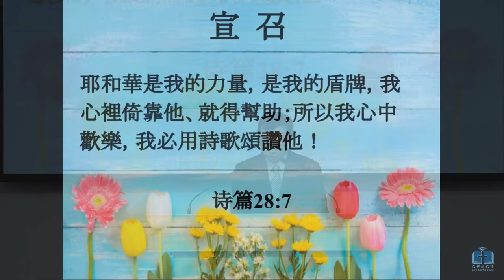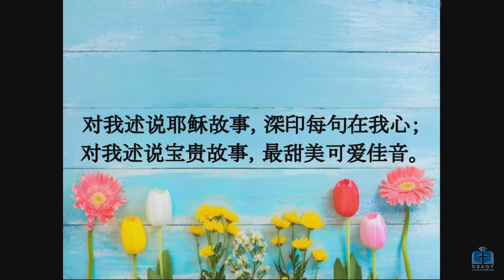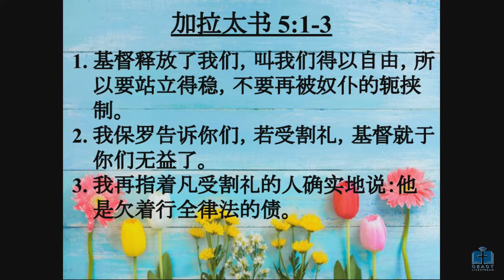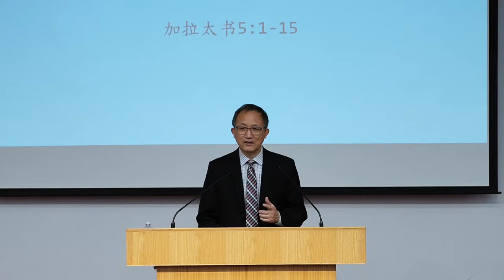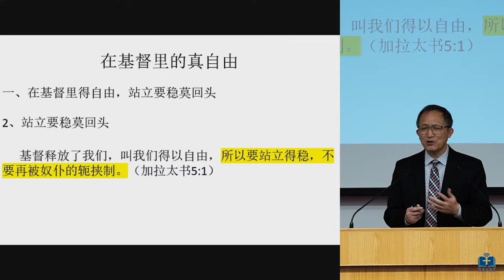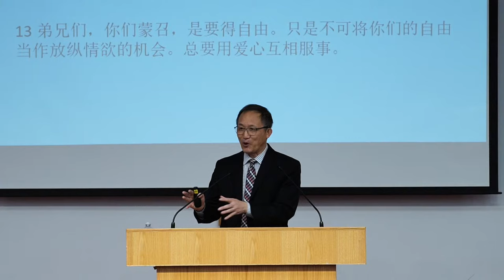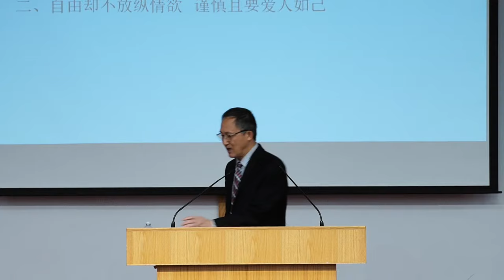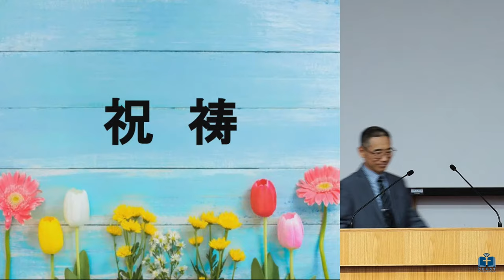Copy of 20240324 多伦多中华福音宣道会 在基督里的真自由 - 胡君才 牧师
2024年3月24日11:00AM​
【在基督里的真自由】 --- 加拉太书 5:1-15
信息: 胡君才 牧师
主席: 崔振衛 弟兄
领诗: 李錫義 弟兄/胡新颜 姊妹
司琴: 毛韧极 弟兄
音响: 陳伯宇 弟兄
投影: 王    靜/梁苔蓉 姊妹

欢迎首次来参加线上崇拜的慕道朋友和弟兄姊妹,如果愿意,请至教会网站留下您的联络信息,方便教会牧者和关怀同工和您会后联络.欢迎您继续前来一同敬拜主

1. 你配得至圣尊荣
诗集:  傳耶穌 3，16
司琴: 毛韧极   弟兄

2. 和散那
作詞: Carl Tuttle
作曲: Carl Tuttle
诗集: 新歌颂扬
司琴: 毛韧极   弟兄

3. 对我述说耶稣故事
作词：John Sweney
作曲：Fanny Crosby
司琴:毛韧极   弟兄

4. 安提阿团契献诗 - 我心属于你
作词：Lea Sutanto, Robert Lea Sutanto
作曲：Lea Sutanto, Robert Lea Sutanto
司琴: 毛韧极   弟兄

多伦多中华福音宣道会CCLI License #1289013
多伦多中华福音宣道会CCLI Streaming License #20114386